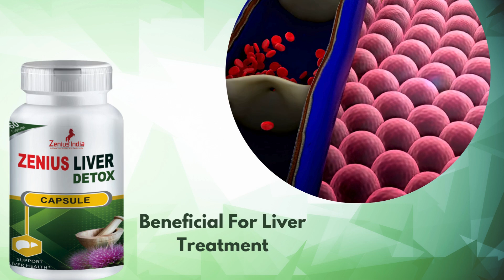Detox Your Liver Naturally - Zenius Liver Detox Capsule |Liver Detox Ayurvedic Medicine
If you are thinking of buying ayurvedic medicines and do not know which is the best ayurvedic medicines, then today I will share with you the best ayurvedic medicines in India.

Those which have been made only with Ayurvedic ingredients, that is, no harmful chemicals and preservatives have been added to them, so keep watching this video to know.

You Can Buy This Product On flipkart, Amazon, Meesho, indiamart, jiomart, myupchar, veganmall, swasthyashopee, shophealthy, herbkart, gudhealthy and clinqonindia

💊About Our Zenius Liver Detox Capsule :

Zenius Liver Detox Capsule that helps in overall liver detoxification. Silymarin (Milk Thistle Extract) protects the liver from severe cirrhosis, jaundice, hepatitis, and supports better liver function.